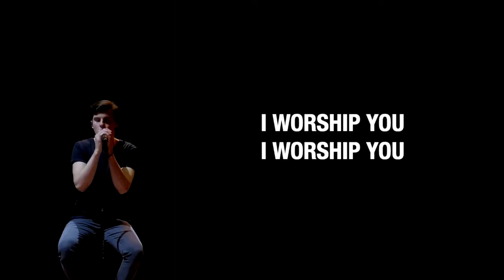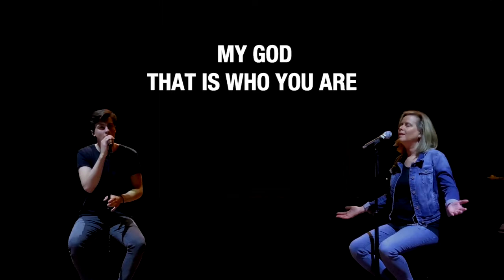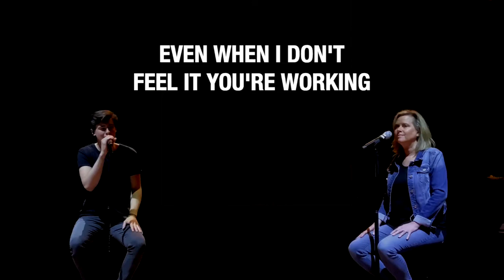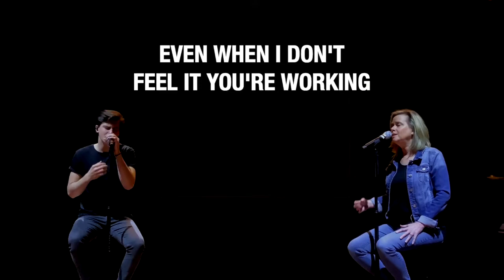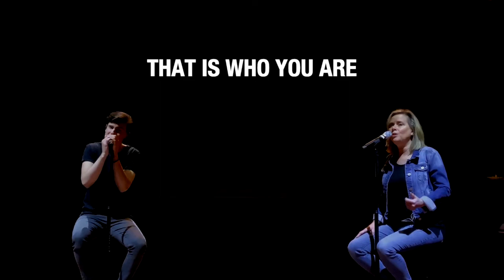Waymaker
This video is about Waymaker